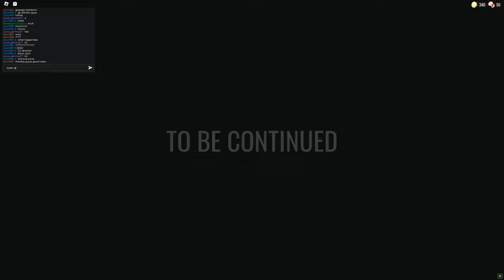Doors Roblox 1-100 -- 10/10